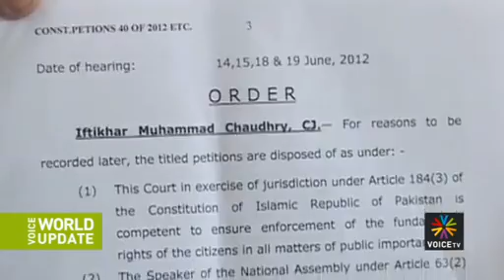ศาลปากีสถานออกหมายจับว่าที่นายกฯ Voice TV